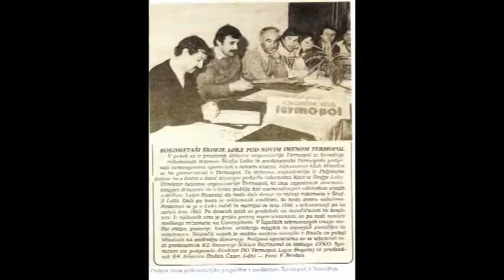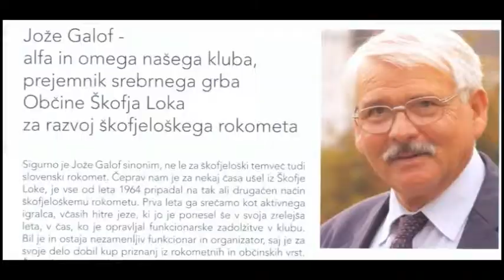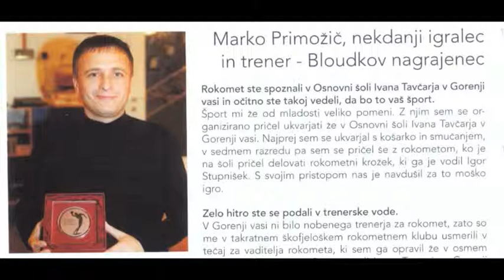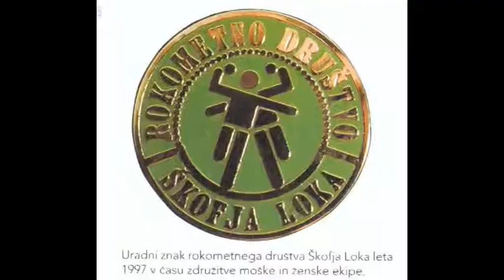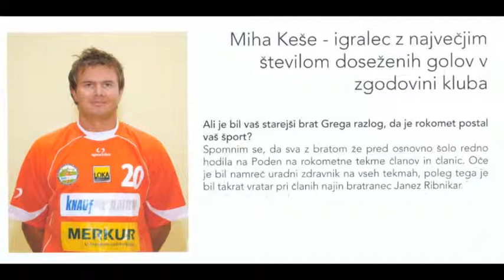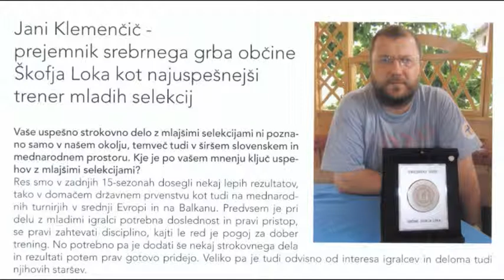Rokomet Dušan Čater, Jože Stanonik, Peter Pipp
Dušan Čater je v loški rokomet prišel leta 1970 iz rokometnega kluba Mladost v Stražišču kot perspektiven mlad igralec, ki je bil na kadetskem prvenstvu 2. najboljši strelec in kandidat za mlado slovensko reprezentanco. V škofjeloški klub sta prišla skupaj z Markom Oblakom v obdobju, ko je loški klub že štiri leta uspešno igral v Gorenjski ligi in se leta 1970 uvrstil v Ljubljansko consko ligo. Dušan je v Škofji Loki igral dve sezoni, nato pa je igranje opustil zaradi glavobolov kot posledice padca na asfaltu v Stražišču. V klubu je prevzel nove zadolžitve in v naslednjih dvajsetih letih opravljal različna sekretarsko-organizacijska dela. Velik korak v loškem rokometu je bil narejen z načrtnim delom z otroki, ki ga je zastavil in vodil Marjan Kalamar, leta 1982 pa ga je začel izvajati tudi Marko Primožič, ki je prevzel vodenje Loške rokometne šole, v kateri so načrtno delali z otroki osnovnih šol. Tako je nastajal široka baza mladih igralcev, ki je v naslednjih letih tvorila močno jedro mladinske in članske ekipe kot tudi reprezentančnih selekcij. Škofjeloška rokometna šola je postala vzor vsem slovenskim rokometnim klubom, tvorec velikih uspehov mladih igralcev pa je postal trener Jani Klemenčič. V letih 1985-89 je bil Dušan Čater predsednik rokometnega kluba Jelovica.
Jože, doma iz Vincarij, se je že v osnovnošolskih letih vključil v TVD Partizan,
kjer so predvsem telovadili in društvo je bilo eno najuspešnejših v Sloveniji.
Telovadba ga je privlačila tudi kasneje, zato je tudi naredil izpit za vodnika pri
orodni telovadbi.
V srednješolskih letih v Kranju se je vključil v atletsko dejavnost in v rokometni
klub Mladost iz Stražišča.
Njegova prva zaposlitev je bila leta 1957 v loškem Motorju.Tu je Jože ob
podpori sekretarja Andreja Levičnika ustanovil športno sekcijo, ki je začela v
Škofji Loki igrati rokomet. Ob 50-letnici rokometa je Jože kot eden od
ustanoviteljev loškega rokometa dobil posebno priznanje.
Jože je že kot vojak v Požarevcu prejel priznanje za najboljšega strelca in tudi v
naslednjih letih je ostal zvest strelstvu v strelskem društvu v Vincarjih.
Vsi smo poznali Petra in on je poznal vse. Kjerkoli se je v Loki kaj
pomembnega dogajalo, je bil Peter prisoten. Ovekovečil je vse dogodke. Res je
poznal vse ljudi, deloma zaradi svojega dela pri občinskih »gradbenikih«,
predvsem pa zaradi močne pripadnosti naši loški skupnosti in vedoželjnosti o
zgodovinskih dogajanjih Loškega gospostva.
Peter je vse življenje posvetil Loki, pa vendar je vedno ohranil svoje mladostno,
malo ljubljansko narečje. Učiteljska družina se je v njegovem 9.letu priselila v
Žabnico in od takrat naprej so ga imeli sosedje za »ta šolskga«. Najbrž od tod
izvira tudi njegova nepotešena vedoželjnost. V Loki smo ga mulci prvič videli
na rokometnem igrišču v Puštalu in mu žvižgali, saj je igral za takrat hudega
rivala Žabnico. Po nekaj letih pa je presedlal k loškim rokometašem, ki jim je
stal ob strani do konca. Dobesedno ob strani, saj ni bilo tekme, da ne bi z nje
prinesel nekaj odličnih fotk. Pa tudi s tekem drugih športnih panog, da ne
dogovorimo o filmu o loških dirkah z našimi vodilnimi športnimi funkcionarji
šestdesetih let ter Gilbertom Parlottijem in drugimi asi v ospredju.